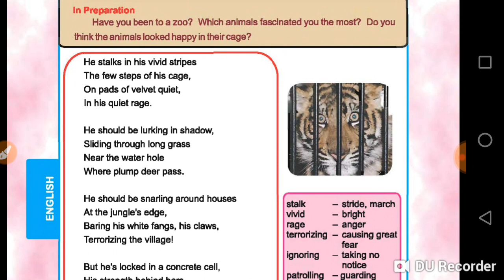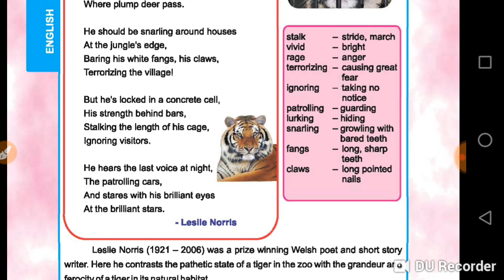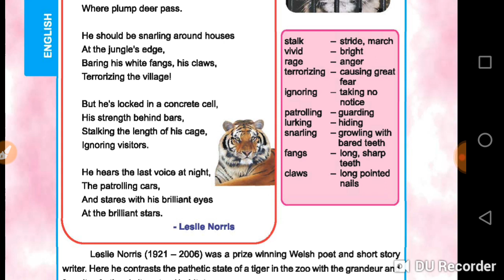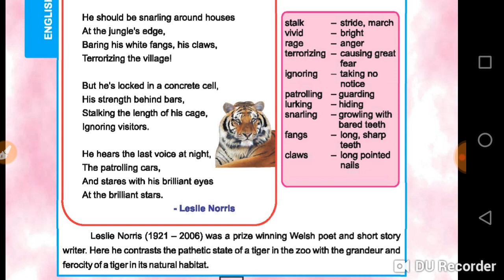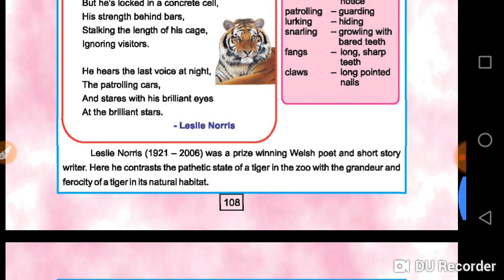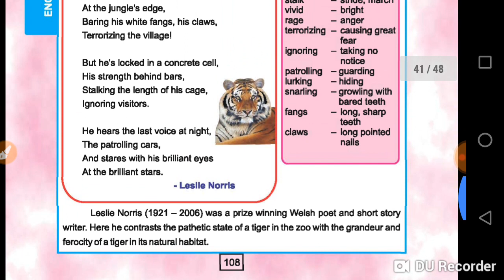Tnpsc general English. Tiger in the zoo poem.